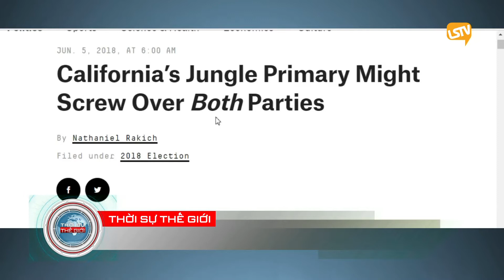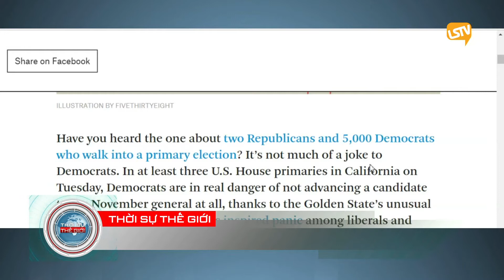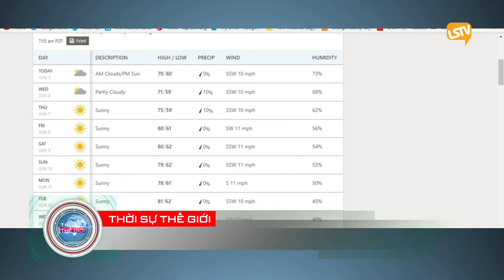thoi su the gioi 2018 06 05 part 1 4